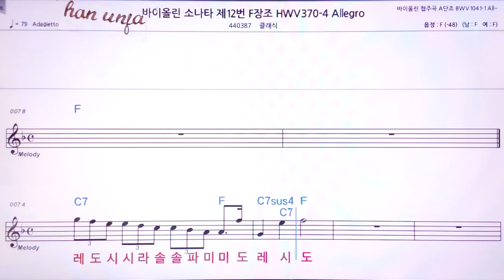💖 바이올린 소나타 F 장조Allegro/클래식